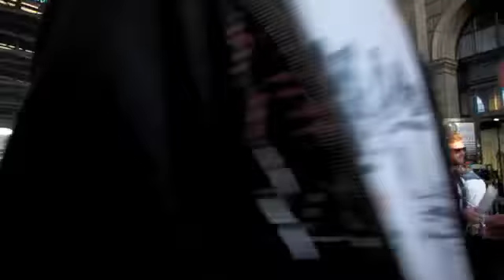Street Parade 2012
Hier kompensiert die junge Generation die harte Arbeitswelt in der Schweiz, auch Ordnung und Beherrschtheit. Alle Achtung vor der Stadt, die schon zum 21. Mal eine Street Parade ermöglicht hat. Andere Städte versuchten es auch - nur Zürich traut sich das noch zu, gut organisiert und von der Polizei zurückhaltend betreut.  LOVE - FREEDUM -  TOLERANCE & RESPECT sind die offiziellen Werte der Parade.